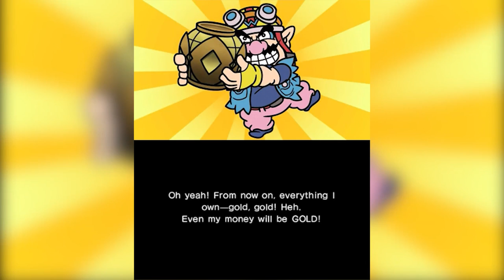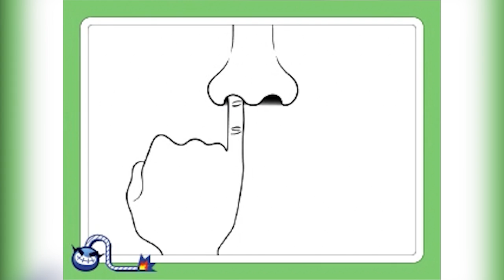WarioWare Gold - Flash Review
This is my first attempt of trying to make shorter reviews to get more content done. I edited this in about a few hours give or take. Let me know what you think of the format and I hope you enjoy!